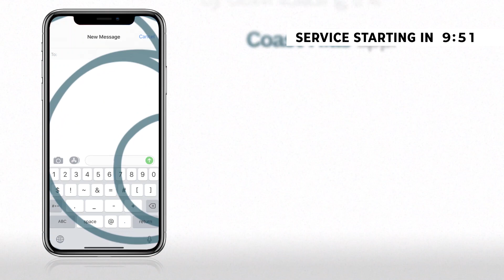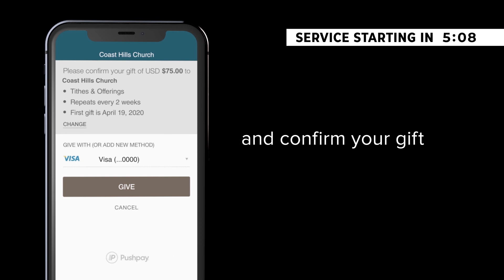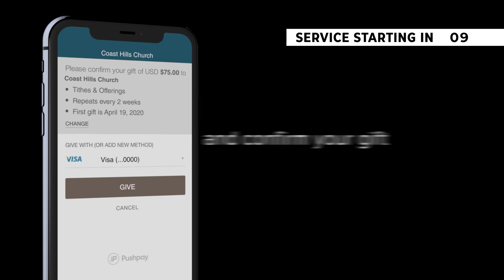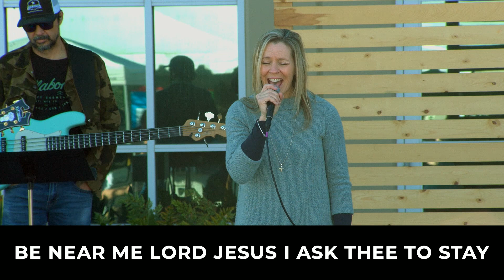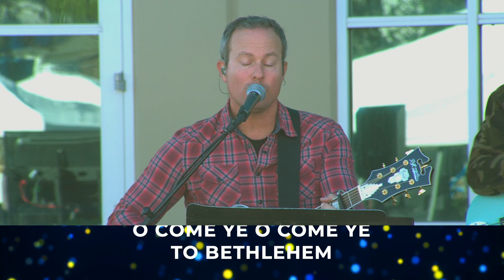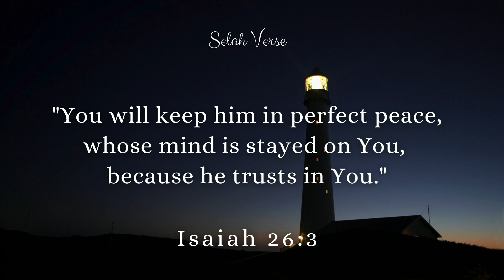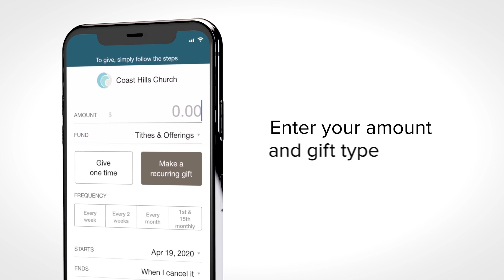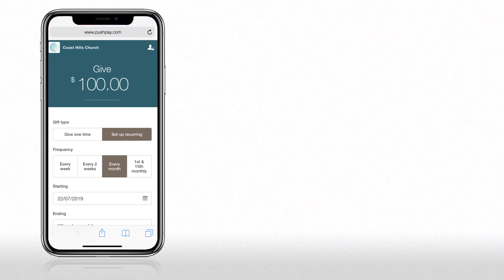20201220 SunAM Wonderful ItsaWonderfulLife Stream 1